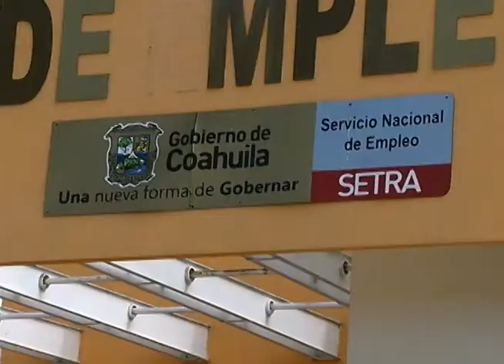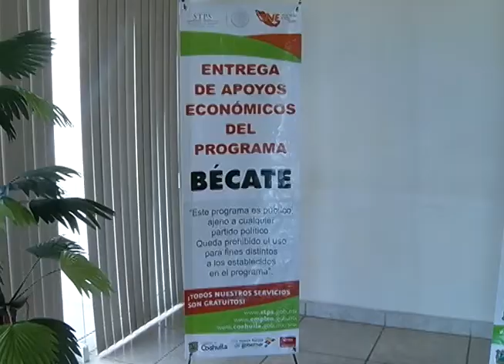Sigue programa de trabajo agrícola México-Canadá